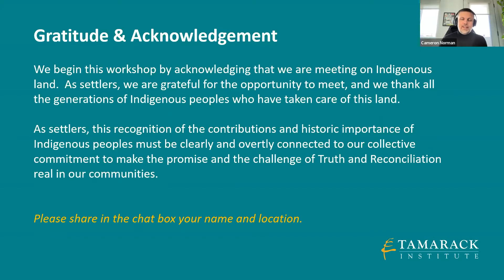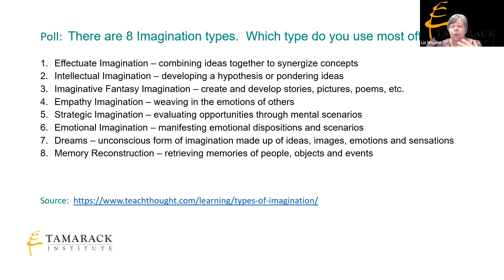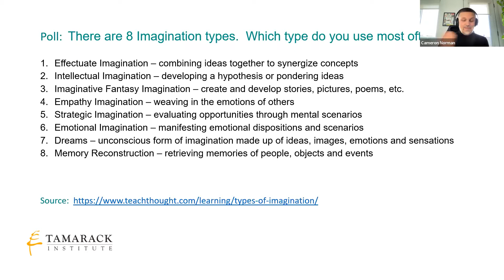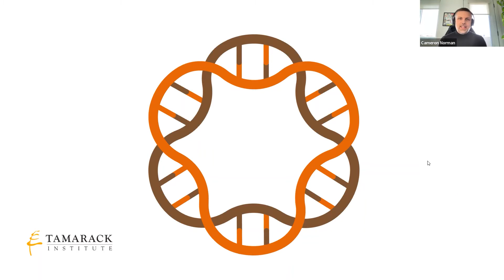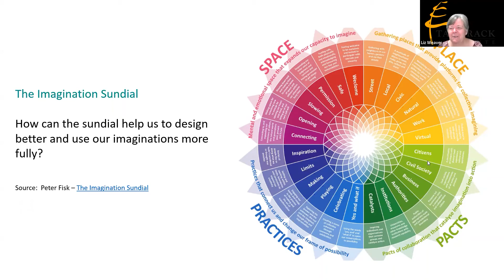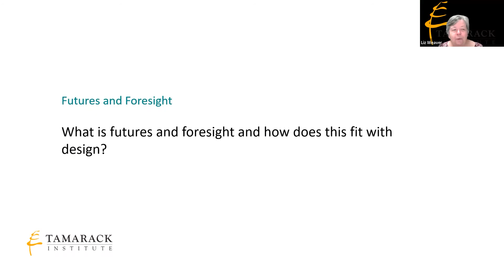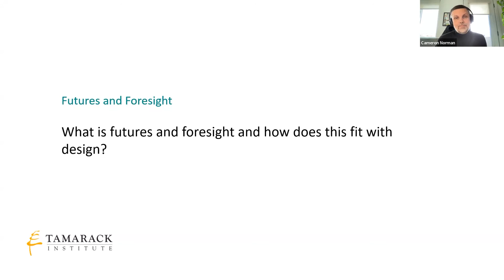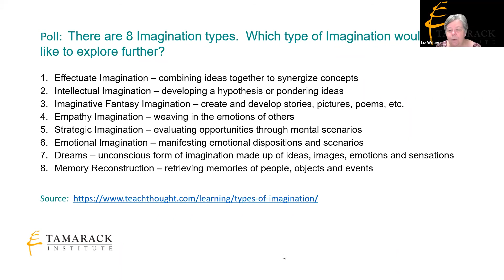Imagination and Design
In this webinar, we will dive into the first half of the design helix. The Design Helix is an emerging approach to support the design process. Participants will explore the role and context of imagination as a driver for the design process. The first part of the imagination loop includes the importance of weaving in strategies to discover and uncover the elements of the design problem or opportunity. This is supported by perceiving design needs and opportunities. Next designers consider how to weave sense-making into the design process. The first half of the design helix is an opportunity to spend time to understand the elements prior to engaging in prototyping.